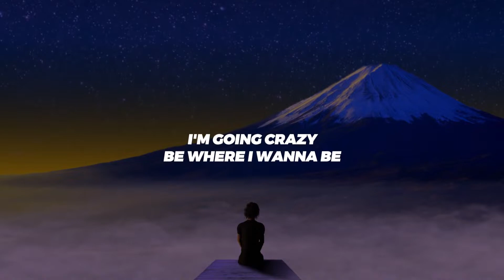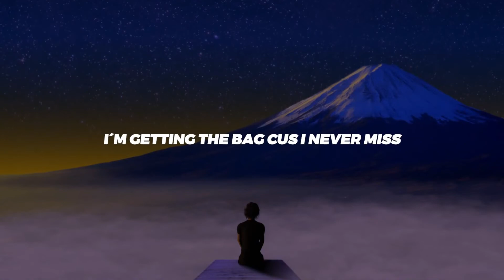Vxlious - Living Well (prod. geobands) [R&B2022]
▶️ Follow Vxlious

▶️ Playlist Spotify